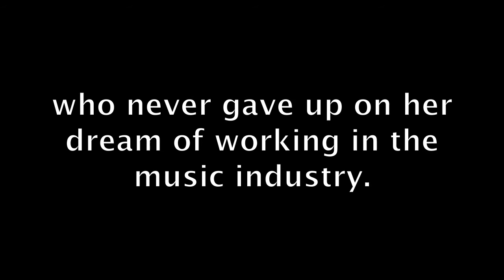I Love Success - Frida Karlsson - Pitbulls Tour Manager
Frida Karlsson, an ordinary girl from Sweden gives her tips on how hard work has taken her all the way to working with Pitbull, one of the music industries biggest names.